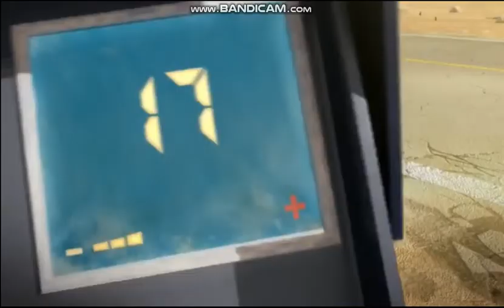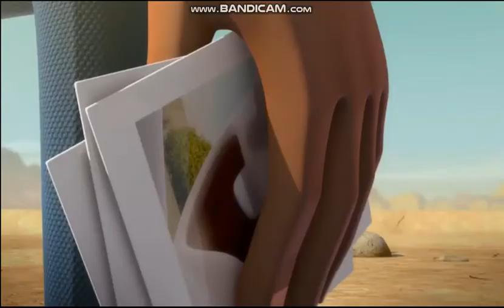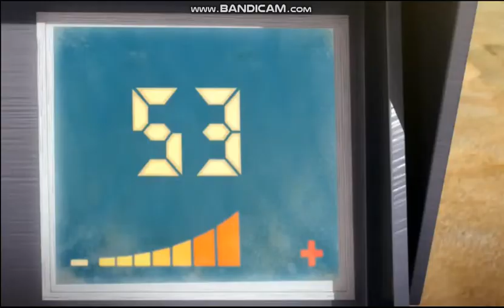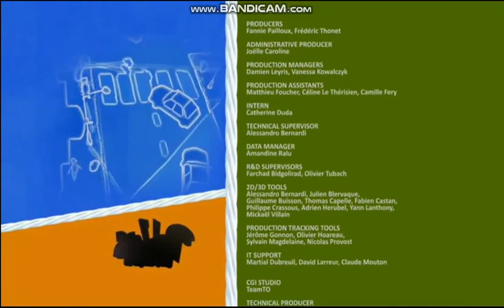Rabbids Invasion S1 - Rabbid Radar | ラビッツインベージョン | invasão de coelhos|खरगोशों का आक्रमण